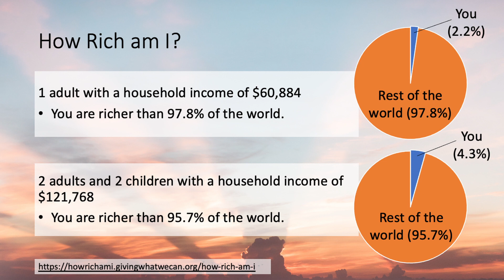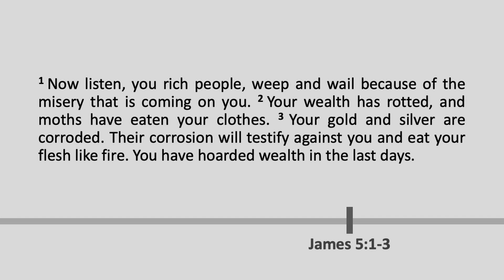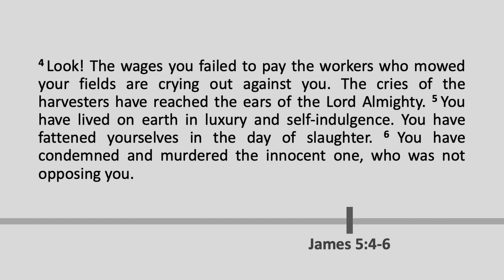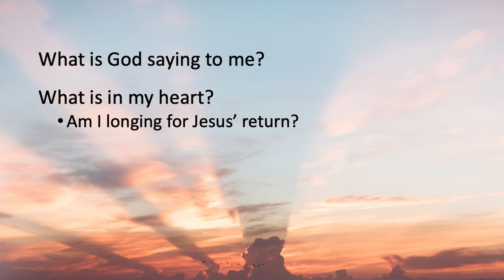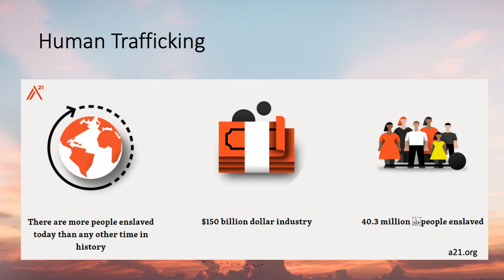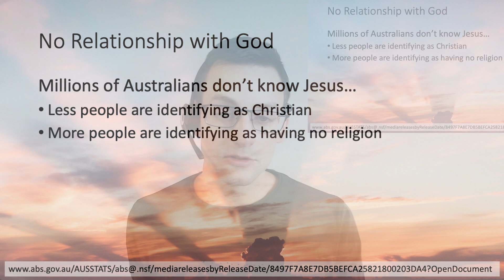A Blueprint for Living - Study of James Part 10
Join us as Ps James leads us through the next part of our series "A Blueprint for Living Faith". In this message we are challenged by James' opening comment of Chapter 5 where he warns the wealthy to be careful how they live.